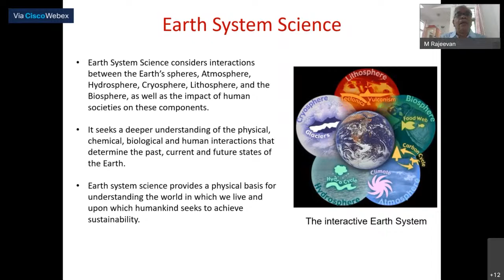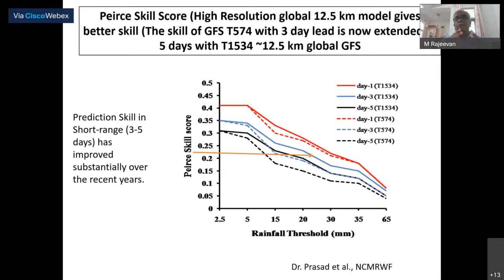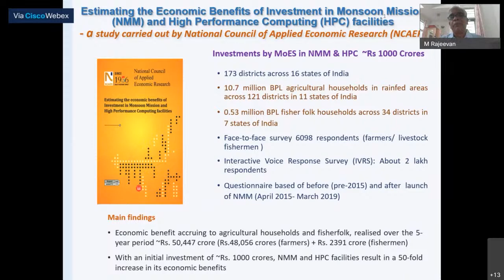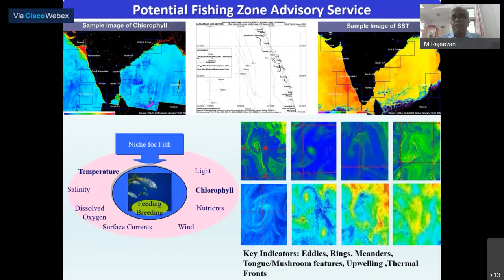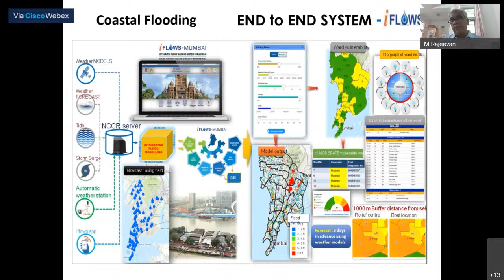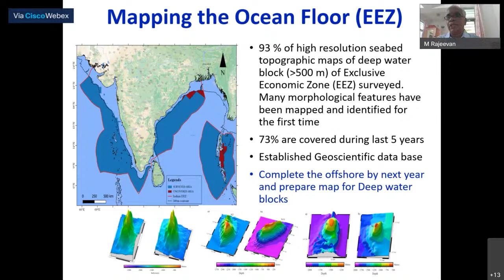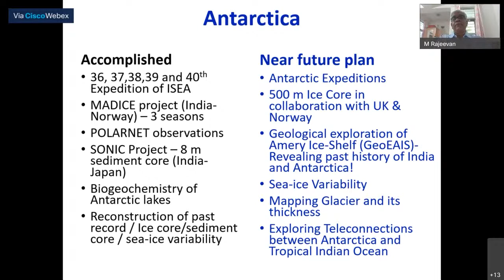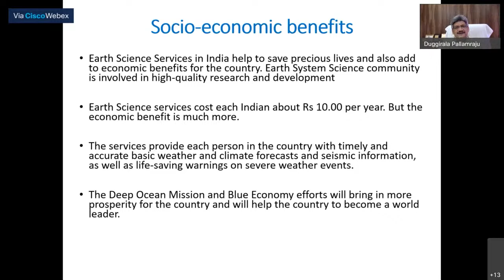12_PRL ka Amrut Vyakhyaan, 20.10.2021, Dr. M. Rajeevan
Earth System Science for Socio-Economic Benefits

Earth System Science considers interactions between the Earth’s spheres, Atmosphere, Hydrosphere, Cryosphere, Lithosphere, and the Biosphere, as well as the impact of human societies on these components. Earth System Science Services include weather and climate, Ocean, Coastal State and Seismological Services. Ministry of Earth Sciences provides these services for the benefit of the country through its scientific programs. During the past 8-10 years, Government had invested in improving the quality of Earth System Services in the country. This timely investment has led to the substantial improvement in weather and climate forecasts and warnings, Ocean state forecasts and warnings, Tsunami warnings, better monitoring of earthquakes.  In this vyakhyaan the progress made during last 8-10 years in Earth System Science Services will be discussed. Particularly the points to be discussed will be; a) details of atmospheric and oceanic observational network and mathematical modeling strategy, b) the improvement in monsoon forecasts, warnings of Tropical cyclones, heavy rainfall, flash floods and heat waves, ocean state, storm surges, Tsunamis, c) development of technologies for drinking water for islands, restoration of beaches from coastal erosion, d) Air and Sea Water quality monitoring and prediction, e) development of technologies for deep sea exploration and mining, f) exploration of marine biodiversity and marine living resources, g) Ocean Survey and Exploration h) Seismological network and research on Earthquakes, i) exploration of three poles (Arctic, Antarctic and Himalayas). Finally, the future prospects and details of scientific programs planned for next five years will be also discussed.